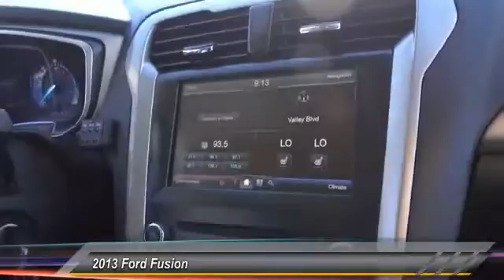2013 Ford Fusion Fontana, Chino, Norco, Moreno Valley, San Bernardino, CA V47209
2013 Ford Fusion 4dr Sdn SE Hybrid FWD

16005 VALLEY BLVD.

SUNRISE FORD FONTANA: PROUDLY SERVING FONTANA, CHINO, NORCO, MORENO VALLEY, SAN BERNARDINO, AND SURROUNDING SOUTHERN CALIFORNIA LOCATIONS. THIS WHITE PLATINUM METALLIC TRI-COAT 2013 Ford FUSION IS EQUIPPED WITH A 2.0L ATKINSON HYBRID I4 ENGINE , AUTOMATIC TRANSMISSION, AND RECEIVES AN ESTIMATED 44 City/41 Hwy MPG. FONTANA, CA 92335. FONTANA, CA  CHINO, CA  NORCO, CA  MORENO VALLEY, CA  SAN BERNARDINO, CA 2013 Ford FUSION 4dr Sdn SE Hybrid FWD Stock #: V47209 | VIN: 3FA6P0LU1DR267633 | 2013 Ford Fusion 4dr Sdn SE Hybrid FWD Sunrise Ford Fontana